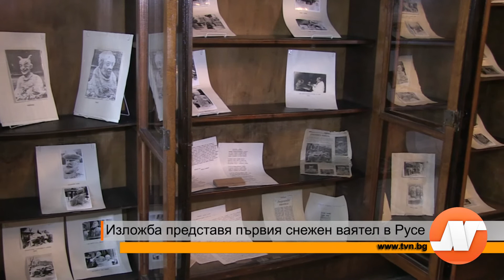Изложба представя първия снежен ваятел в Русе